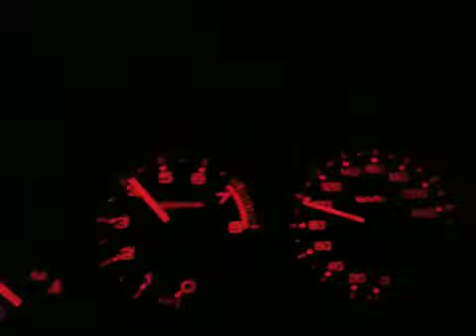Rsx base twin loop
Twin loop